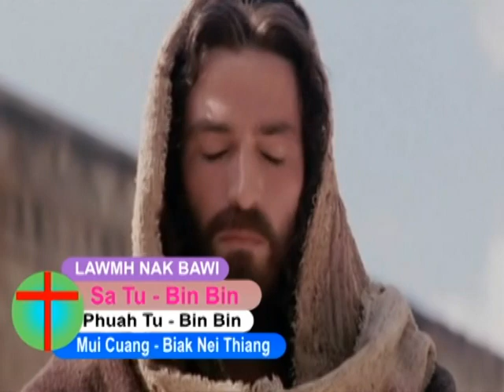BIN BIN-LAWMNAK BAWI(OFFICIAL VIDEO)